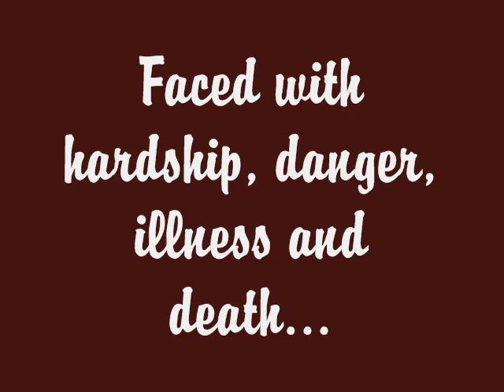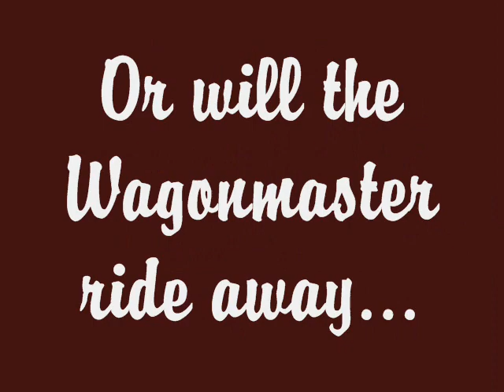The Wagonmaster by Nita Wick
Trailer for the book western romance The Wagonmaster by author Nita Wick.